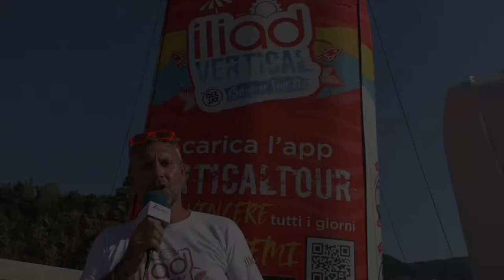Flavio Gallarato - Iliad Vertical Summer Tour 2021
Flavio Gallarato (Event's Way srl) - Iliad Vertical Summer Tour 2021
Palmi (RC) - 15 agosto 2021 - A cura di Antonio Abbruzzese